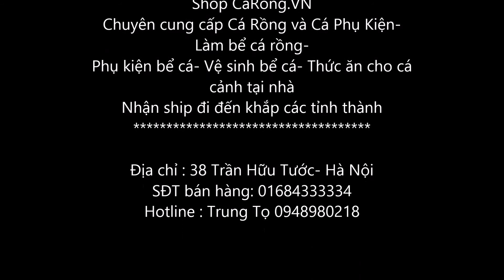Huyết Long Yuki 30cm má vàng đậm